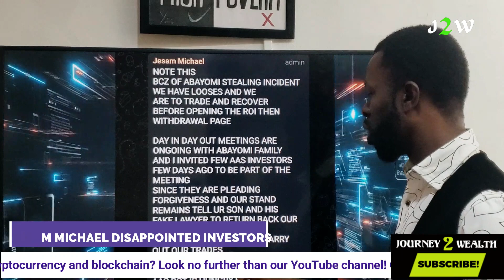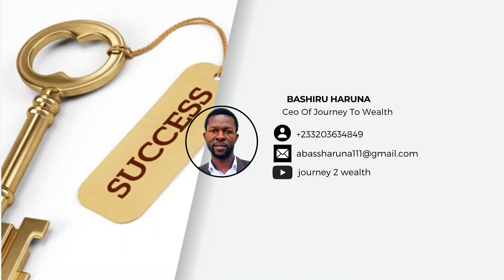Jesam Michael Is Playing With His Investors.